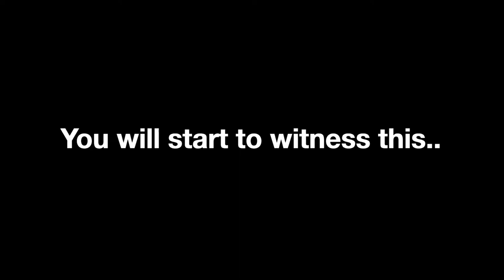THE REASON WHY META HEROES HATE MY JOHNSON!🔥 2X ICE QUEEN WAND TOTALLY INSANE!! ( DMG + FLAMESHOT )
Player              :
Squad              :
Emblem          :
Battle Spells   :
Build                :

In this video :

Johnson
Johnson montage
Johnson best build
Johnson gameplay
Automata johnson
Johnson iq
Automata gameplay
Johnson tank
Mage johnson
How to use johnson
Johnson skin
Core johnson